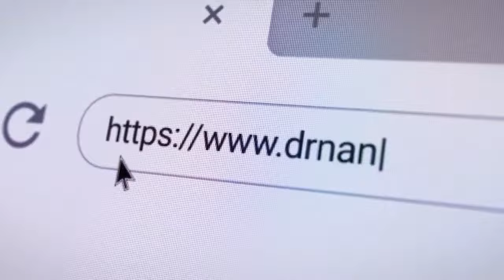Why Product Management is the Best Tech Career in 2023 and 2024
Why Product Management is the BEST career for you.

After graduating and earning my doctorate, I was honestly very disappointed at the job I had because I was stressed and underpaid. This led me to search for other career opportunities and I came across this thing called "Product Management".

The rest is history. I fell in love with product management and believe it is the BEST career to go after whether in 2023, or in 2024.

In this video, join me as I discuss with you why product management is the best career and why you should get into it as soon as possible.

If you want to know what it is like to be a product manager, what do you need to become a product manager, and whether it is a suitable career for you or not, this video is for you!

9 Steps To Become A Product Manager With No Product Management Experience 如何成为产品经理